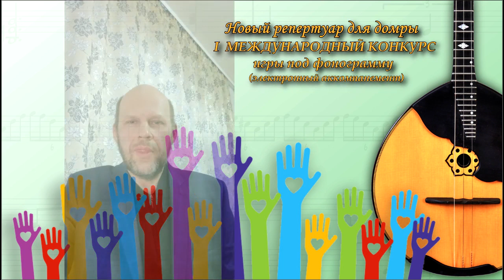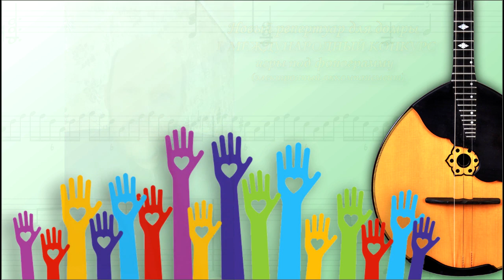Гала-концерт 1 Международного конкурса игры под фонограмму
Гала-концерт 1 Международного конкурса игры под фонограмму 17.05.20  Содружество Новый репертуар для домры , при содействии Международного Содружества Домрачеев  ИНТЕРДОМРА .